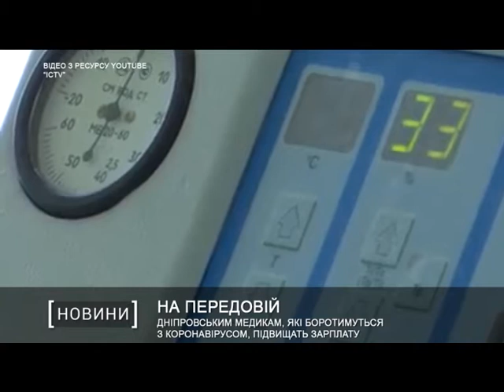Дніпровським медикам, які боротимуться з коронавірусом, підвищать зарплату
Підвищену заробітну плату для медпрацівників, які боротимуться з коронавірусом обіцяють виплачувати у Дніпрі. Відповідне рішення ухвалила міська влада 6 квітня. Згідно з ним, оклад санітарки становитиме від 10 тисяч гривень, медсестра за свою роботу отримуватиме від 15 тисяч, а лікар-анестезіолог чи лікар-реаніматолог - від 20 тисяч гривень і більше.